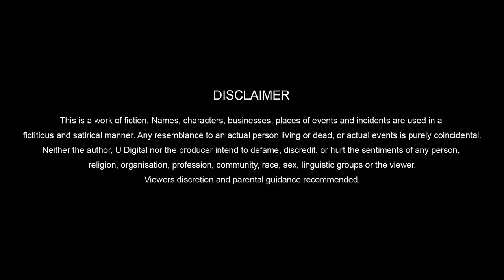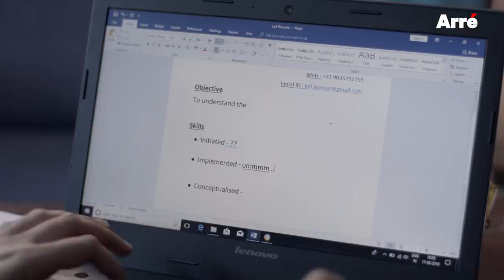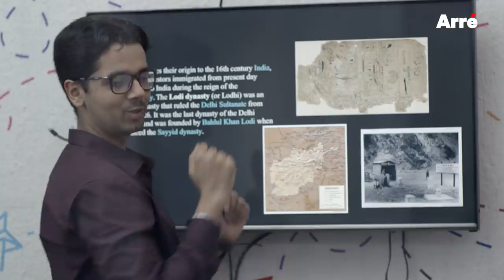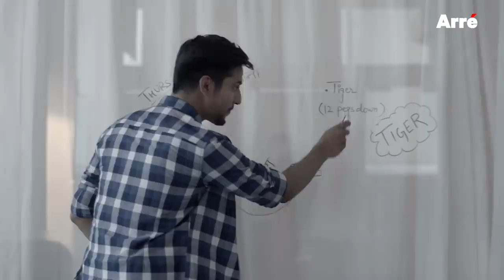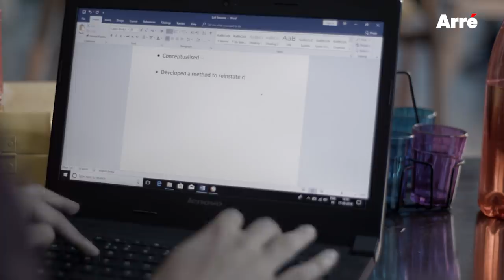Tathaastu | Episode 1 | An Arre Original Web Series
The team of Tathaastu, a start-up that promises to fulfil all your craziest wishes, investigates who stole Taimur's priceless potty seat. Will TeamTathaastu succeed?

Cast
Shivankit Singh Parihar
Aekansh Vats
Rajendra Chawla
Pragya Paramita
Surbhi Dhyani
Pranay Pachauri
Piyush Kumar

Written by
Gaganjeet Singh
Piyush Sharma

Creative Producer
Sharan Saikumar

Directed by
Gaganjeet Singh

Executive Producers
B.Sai Kumar
Ajay Chako
Sanjay Ray Chaudhuri

Platform Partnerships
Niyati Merchant
Shreya Ramakrishnan

Prachee Narkar
Nihal Bambulkar

Murali Krishna

Harshal Desai

Associate Producer
Akanksha Sarraf

Supervising Producer
(Post Production)
Rupali Mukherjee

Episodic Editors
Raj Dhoundiyal
Sabin Bhandari
Ankit Tripathi

Additional Cast
Nick Pillow
Mayuresh Madhavi
Rahul Pawar
Siddhesh Gurav
Pranisha Phondkar
Sunny Ratipal
Akshay Patil

Primary Casting By
Arpit Gupta
Jahnvi Mody

Secondary Casting By
Parag Rawool (Cuup Of T)

GFX & VFX Artists
Sanjay Gauraha
Nitesh Vadatkar
Aashka Shah
Amesh Deshmukh
Nachiket Gogia

Assistant Directors
Kabeer Ahmed
Shoaib Nazeer
Nihal Bambulkar
Ayushi Murli

DOP's Assistant
Bob

Gaffer
Nikhil Gupta

Production Design
WIFE Team
Ankur Chaturvedi
Neha Mewawalla
Madhukar Khare
Mahek Hardasani
Mehar Bhardwaj
Sanket Pednekar
Karan Kumar
Nitin Jaiswal
Yogesh Umbarkar
Pravin Singh
Pavan Kumar Singh

Costume Stylist
Kamini Juvariwala
Abhishek Machhar

Wardrobe Courtesy
Aeropostale
Nautica
Westside
Ed Hardy

Make-up
Ankit Khasia
Raja Shaikh

Hair Styling
Neelam
Maya

Title Track - Composed By
Vishal Nahar
Punit Singh

Title Track - Produced By
Pruthu Parab

Lyrics
Punit Singh
Vishal Nahar

Background Score
Nikant Sharma

Sound Designing
Nikant Sharma
Deepanshu Verma

DI Studio
Colourbar

Colourist
Sunil Kamath

DI Assistant
Sanjay Gupta

Light Equipment
Event Craft

Lightmen
Sunil Kharwar
Devendar Singh
Rammilan Yadav
Mahesh Gauday

Camera & Sound Equipment
Video Plus

Camera Attendants
Sudhir Singh
Manish Yadav
Angad Singh
Ujjwal Lo

Sound Recordist
Shailendra Singh

Spot Boys
Javed
Arun
Guddu

Office Boys
Santosh Whawle
Arjun Pujari
Kiran Reddy
Swapnil

Caterer
RK Meals